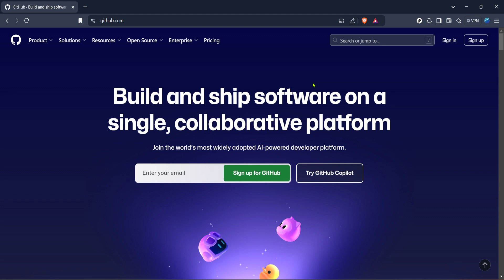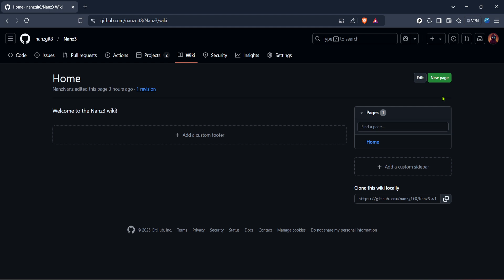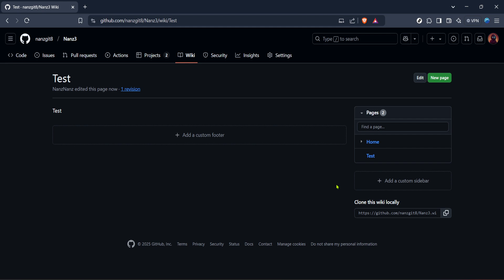How to Github Wiki (Full 2025 Guide)